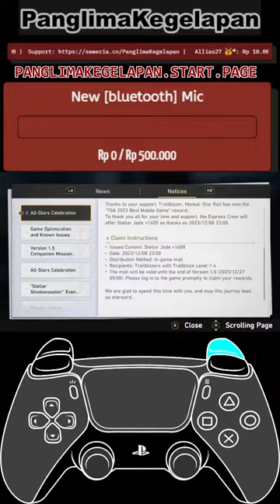1600 Stellar Jade for FREE !!! 🤑 Don't FORGET To Claiming it! 🫡 (Vertical)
panglimakegelapan.start.page

Subs Goal:
51% |. 259/500

28 Views - Jul 27, 2023